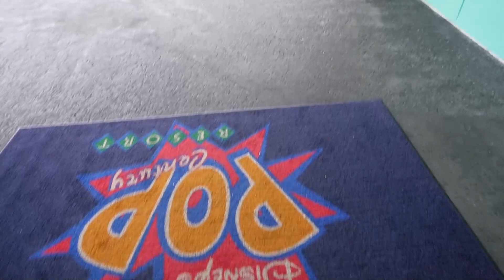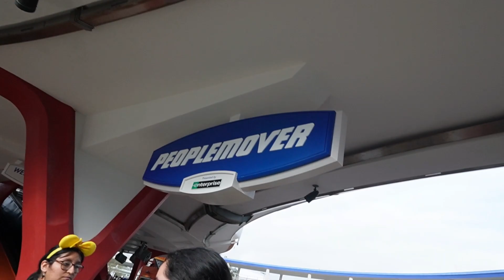Disney World Magic Kingdom Vlog November 2022 Part 1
Welcome to Dis Travel Duo!

In this vlog we spend our last day at Magic Kingdom for this trip. But we managed to do so much. I had to divide our day.

You will find vlogs about what we are doing to save money for our Disney vacation. What our savings plan are. And different tips that I will be sharing with you. It is basically a vlog channel that takes you through point A (saving money) all the way to point Z( when  our family FINALLY take our trip)
So come along with us on this journey!